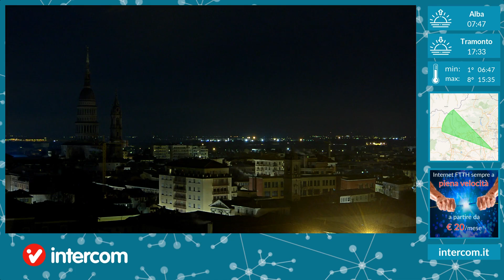Novara 01/02/2021 timelapse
Intercom timelapse.